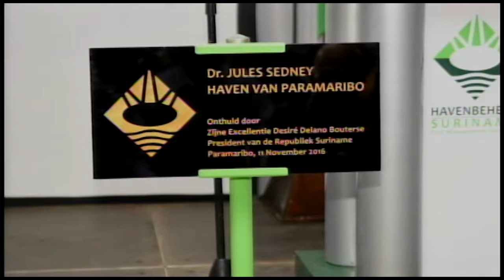15 11 2016 NV Havenbeheer genoemd naar Jules Sedney